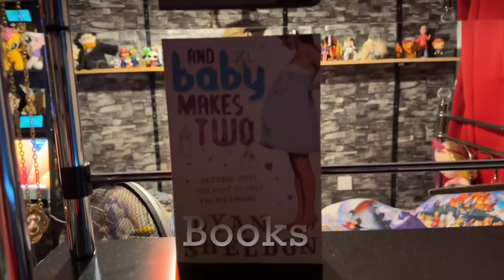Semajical Reviews S2 #62: Strange Hill High, Episodes 1-3 (160)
I review the first three episodes of the CBBC puppet series “Strange Hill High “